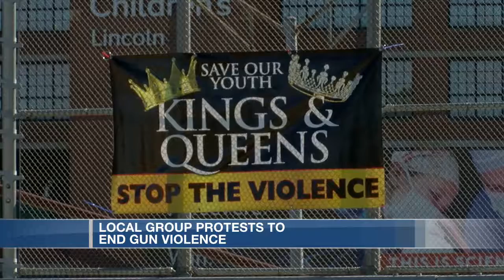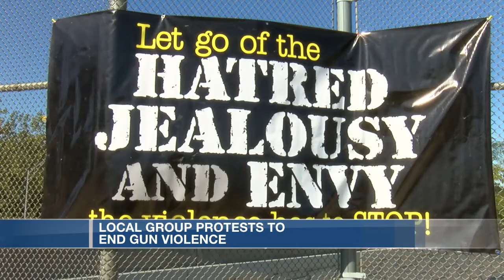THE BEST OF 2021: STANLEY'S REEL CINCY EDITION PART 19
Recent live shot and package I shot and edited about stopping gun violence in Cincinnati.